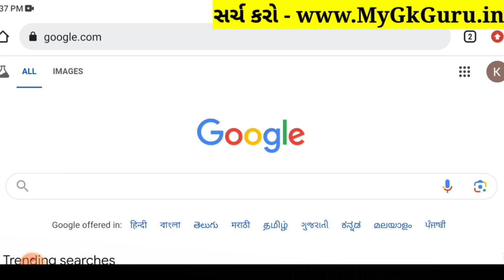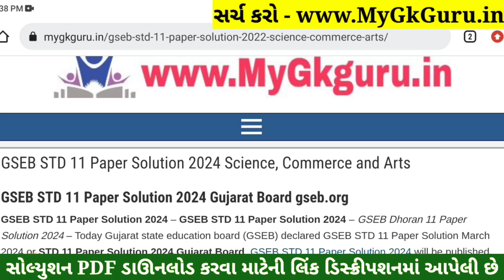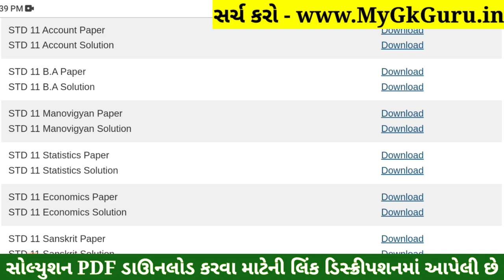STD 11 Stat Paper Solution 2024 50 Marks, STD 11 Stat First Exam Paper Solution 2024 October, Stat